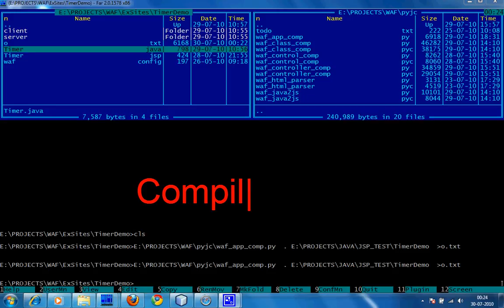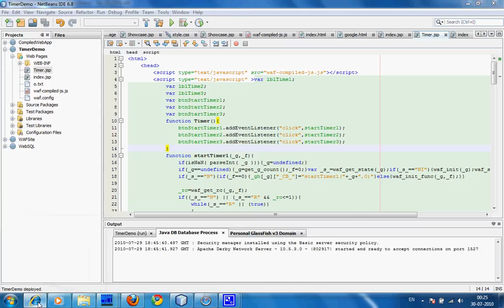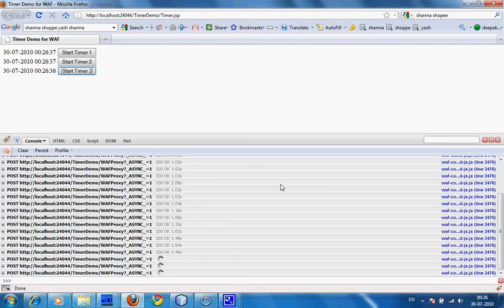OpenWAF - Open Web Application Framework(openwaf.com)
Writing your first Web Application using OpenWAF. It shows how your application get compiled into javascript and shows demo using IE8 and Firefox. Firebug is used to show how AJAX request are sent to get time.